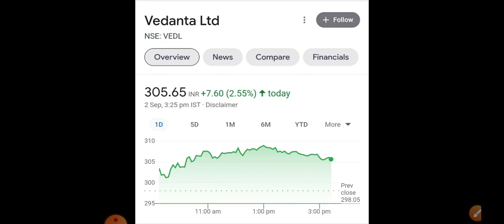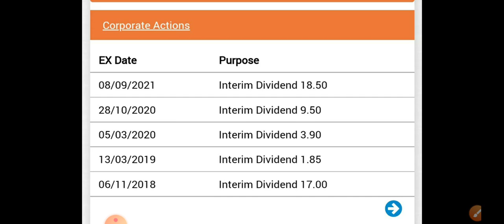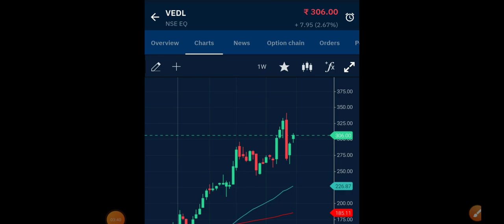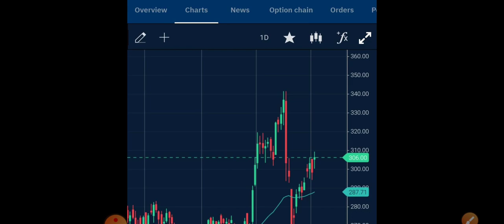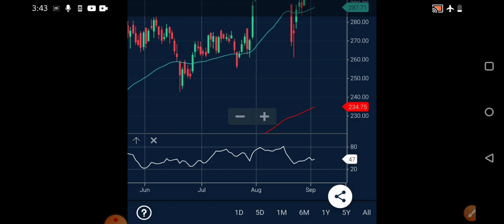Vedanta Share Latest News | Vedanta Share Target 🎯 | Vedanta share news today | Vedanta Dividend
Vedanta share price today, Vedanta Share Latest news, Vedanta Share target, Vedanta dividend